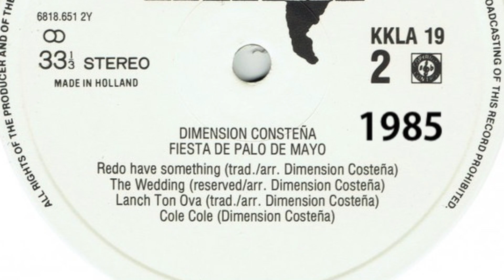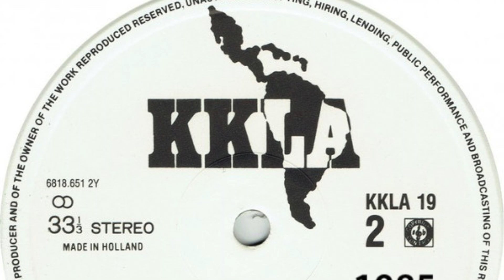Dimension Costeña - Redo Have Something ( 1985 )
La musica es cultura .